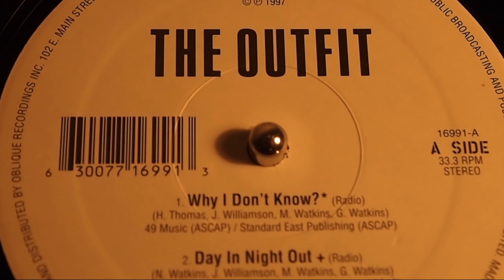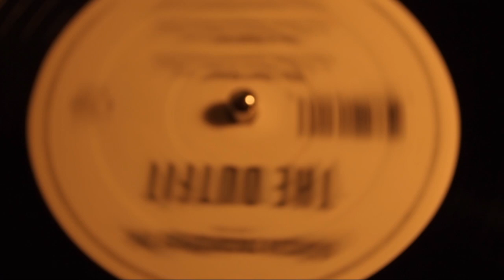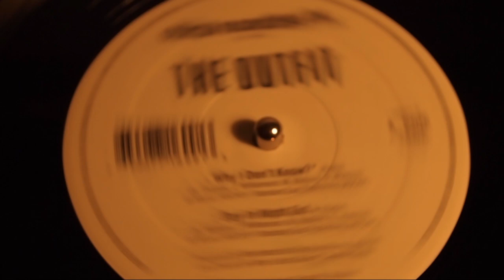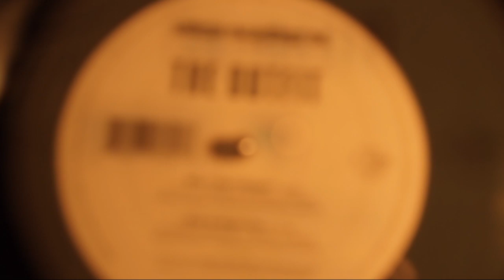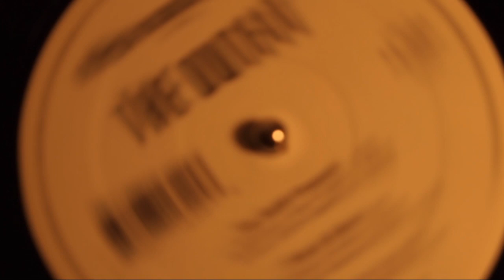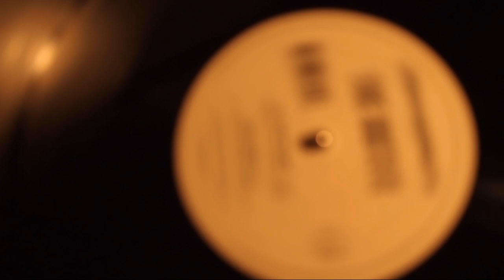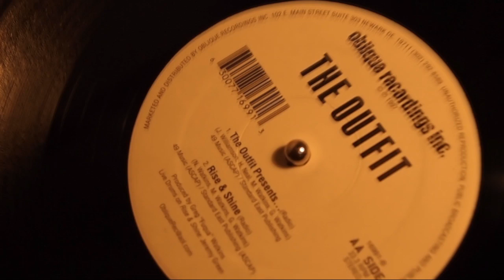The Outfit - Why I Dont Know Rise & Shine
This record is giving me extreme chills during holidays